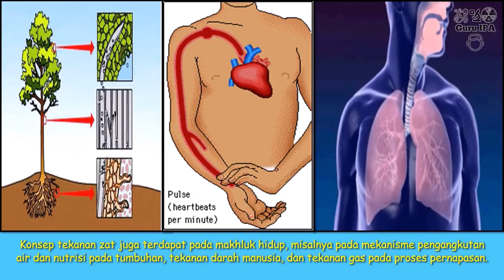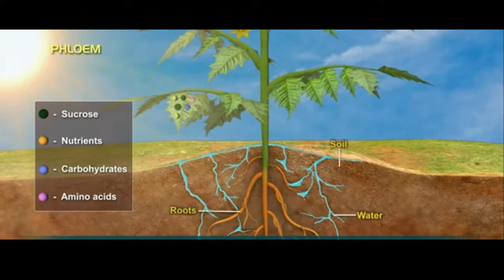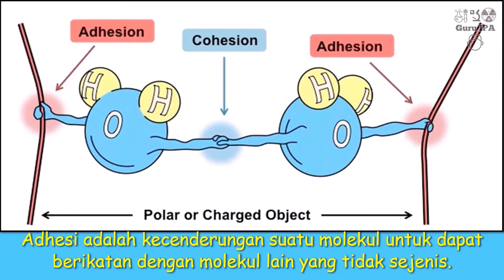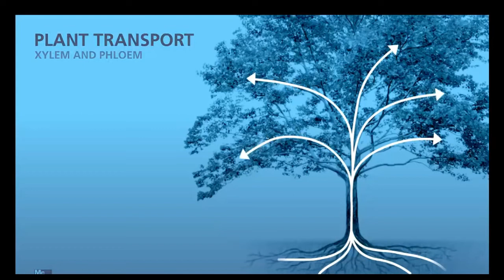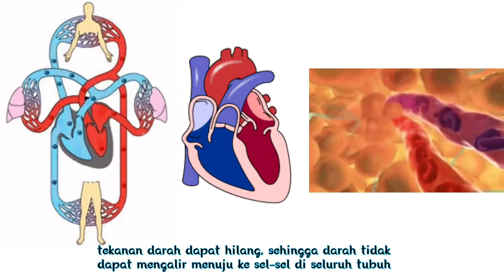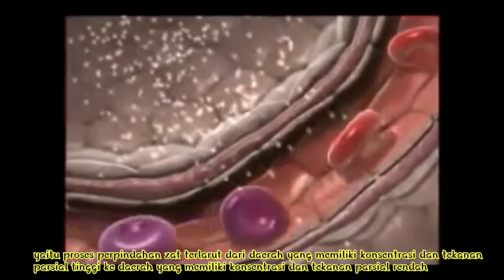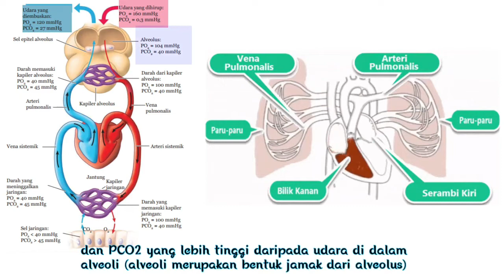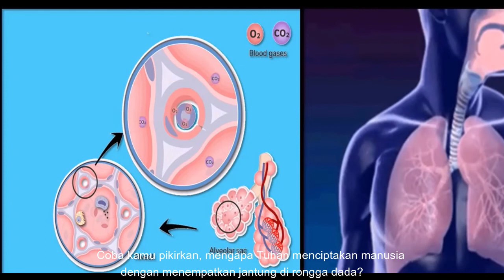Aplikasi Tekanan Zat Pada Makhluk Hidup (Materi Pembelajaran IPA)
Tumbuhan membutuhkan air dan zat hara demi kelangsungan hidupnya. Air diserap dari tanah lalu diangkut hingga ke daun. Tumbuhan tidak memiliki pompa seperti jantung yang dapat menekan air hingga sampai dahan tertinggi. Lalu bagaimanakah sistem pengangkutan air pada tumbuhan?

Pada tumbuhan tingkat rendah, pengangkutan air dan zat hara dilakukan oleh seluruh tubuhnya. Akan tetapi pada tumbuhan tingkat tinggi seperti spermatophyta, pengangkutan air dilakukan di dalam pembuluh. Proses pengangkutan air dan mineral dari dalam tanah oleh tumbuhan berawal dari air di dalam tanah diserap oleh rambut akar. Air dan mineral dari tanah memasuki tumbuhan melalui epidermis akar, melintasi korteks akar, dan masuk ke dalam stele. Dari stele air dan mineral – mineral terlarut di dalam xylem selanjutnya melalui xylem air tiba di daun pada dahan tertinggi. Air yang diserap oleh akar harus sampai ke dahan tertinggi yang terkadang tinggi dahan tersebut mencapai lebih dari 10 m.

Faktor pertama yang menyebabkan air dapat naik hingga ke daun tertinggi adalah tekanan akar.Air diserap melalui akar. Akar memiliki rambut-rambut akar yang berfungsi untuk memperluas bidang penyerapan air. Rambut akar terbentuk dari sel-sel epidermis yang menjulur keluar. Cara penyerapan air dari dalam tanah oleh rambut akar berlangsung secara osmosis. Osmosis adalah perpindahan zat dari larutan kurang pekat (konsentrasi rendah) ke larutan yang kurang pekat (konsentrasi tinggi) melalui membran semipermeable. Membran semipermeable adalah selaput pemisah yang hanya dapat dilalui oleh air dan zat tertentu yang larut didalamnya. Sel-sel rambut akar bersifat semipermeable, cairan pada sel lebih pekat daripada air dari tanah, sehingga air dan mineral yang terlarut didalamnya masuk ke dalam sel-sel rambut akar secara osmosis.Proses penyerapan air menyebabkan akar menekan air hingga air masuk ke dalam pembuluh kayu (xilem), dalam pembuluh ini air diangkut menuju ke batang daun yang letaknya lebih tinggi.
Saat air masuk ke dalam sel, akan terjadi tekanan pada dinding sel, sehingga sel akan merenggang. Hal ini menyebabkan timbulnya tekanan hidrostatis untuk melawan aliran air tersebut.

Setelah rambut akar menyerap air, maka cairan pada sel rambut akar menjadi kurang pekat jika dibandingkankan dengan cairan pada sel korteks, hal ini menyebabkan air dari sel rambut akar dapat mengalir ke dalam sel pada korteks secara osmosis. Dengan cara yang sama air akan mengalir ke endodermis hingga mencapai pembuluh kayu (xylem). Proses pengangkutan air dari rambut akar menuju ke pembuluh xylem dinamakan pengangkutan ekstravasikuler (pengangkutan di luar pembuluh angkut).

silahkan disimak video ini sampai selesai ya!!